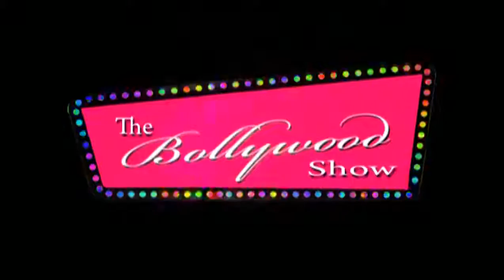DEV ANAND SHARDANJALI '' Talking About Song Megna''